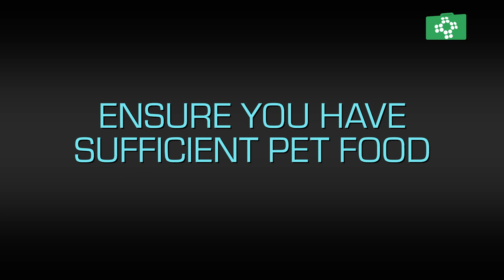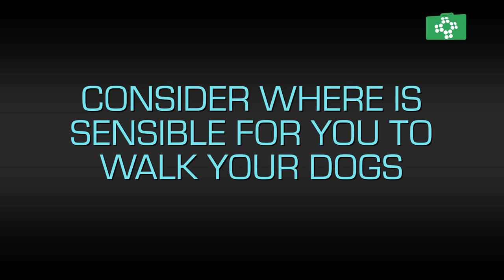Can my cat or dog spread coronavirus?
Learn about the latest guidelines on whether your dog or cat can catch COVID 19 from Coronavirus and other pets. Watch the full Coronavirus course for FREE (optional certificate and CPD credit are available for a small fee if required).